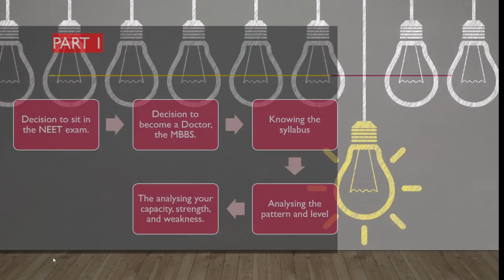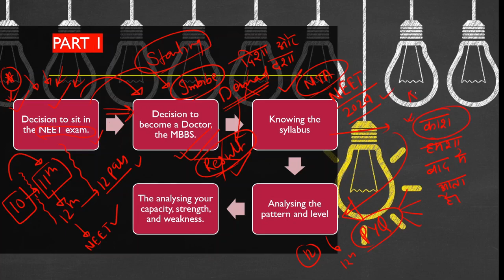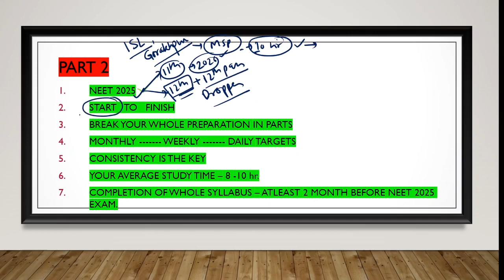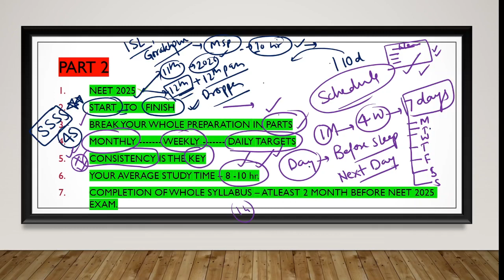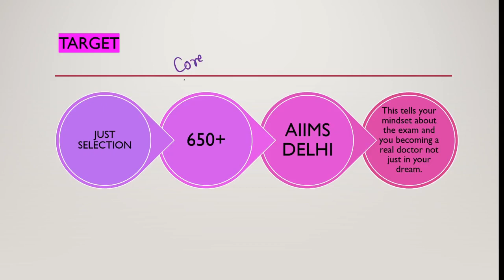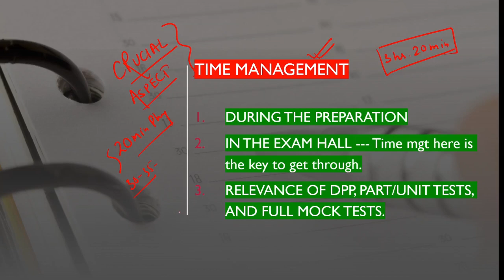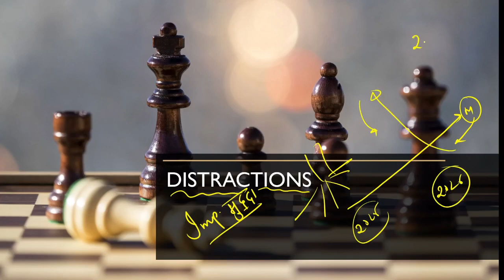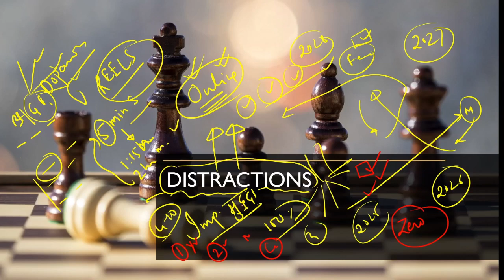Follow this You will Never Fail I Best Strategy Video for NEET 2025 I#neet2025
This is the strategy video for NEET 2025 preparation and to get through the exam easily. NEET UG is one of the most competitive exams in India. Around 25-30 Lakhs of students prepare and sit in the exam but only 1 lakhs get admission in the medical college (Seats may vary a little). If you really want to start your preparation and finish it on time, this video will be a life savior.
Start only when you really want to finish it like Thala.